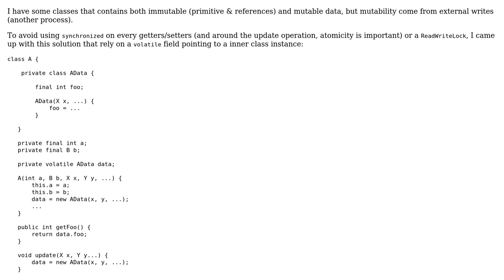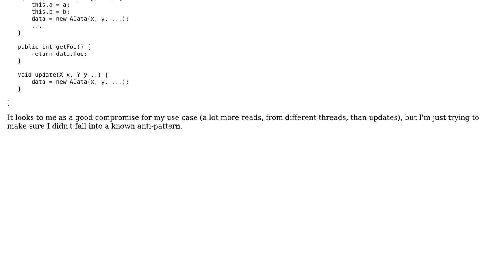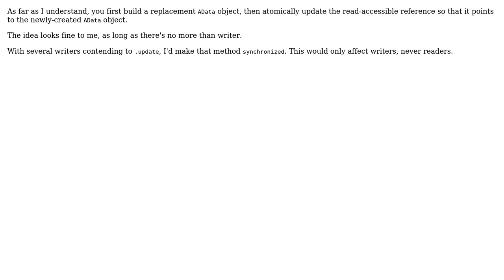Software Engineering: Using inner classes to achieve thread-safe behavior without synchronization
With thanks & praise to God, and with thanks to the many people who have made this project possible! You are responsible for your own actions.